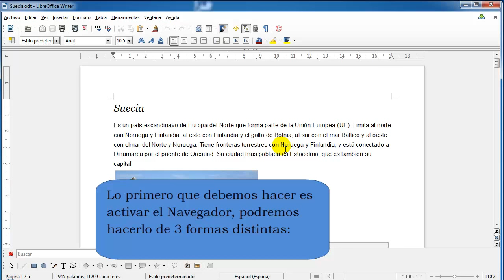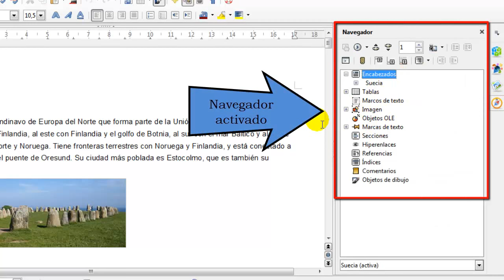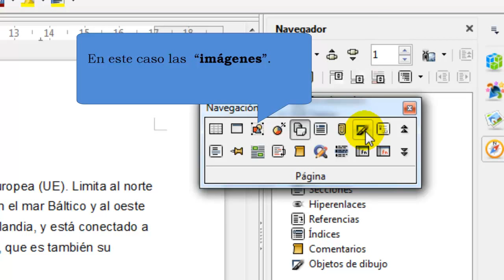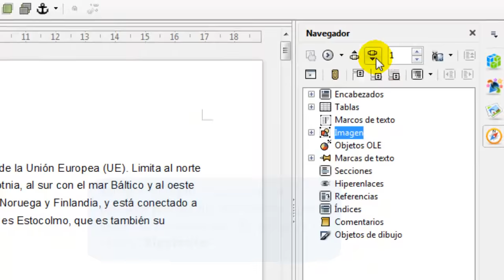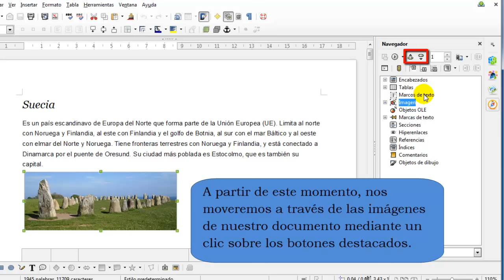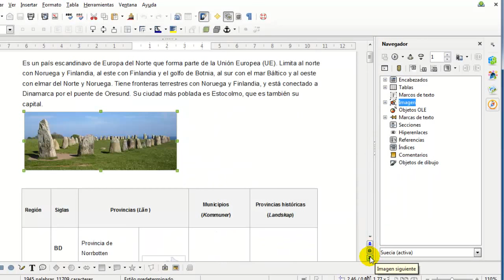Cómo navegar por nuestro documento en Writer. El navegador de Writer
La herramienta “Navegador” de Writer es una herramienta similar al “Panel de navegación” o “Vista de esquema” del procesador de textos Word de Microsoft©. Probablemente es una de las herramientas más desconocidas de Writer, sin embargo comprobaremos que nos puede ayudar a gestionar de forma muy eficaz documentos de gran tamaño.

En este vídeo detallaremos los pasos que debemos seguir para navegar a través de los distintos elementos de nuestro documento :imágenes, tablas, secciones, etc.